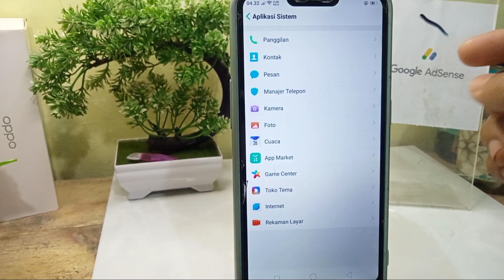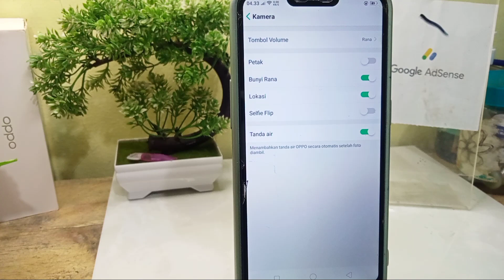cara menampilkan lokasi foto di hp oppo a3s